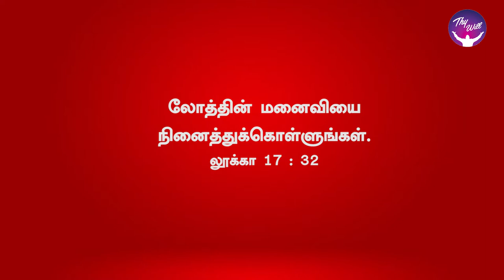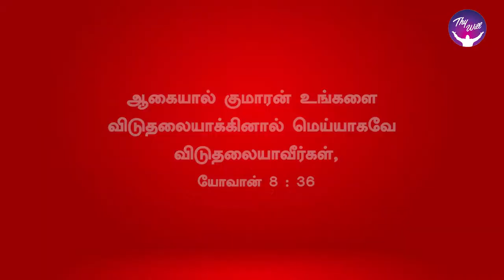God Morning Season 2 | Refuse to revisit what you cannot revise. | RBU Shyam Kumar | Thywill TV